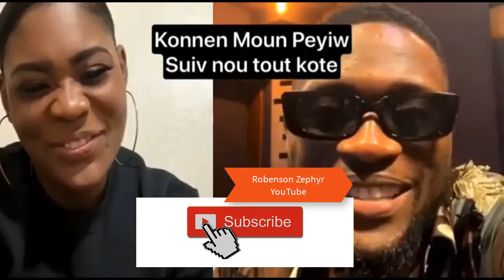Rutshelle & Salatiel Rakonte Koman yo te rive fè Mizik "Good Girl" la